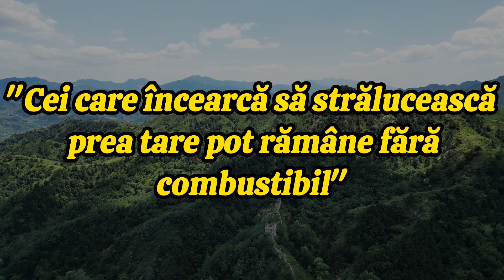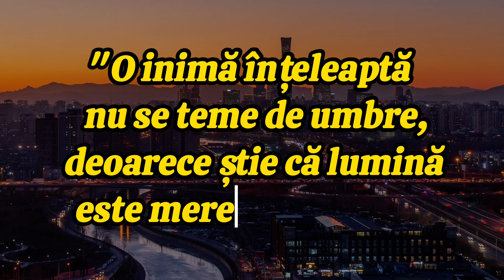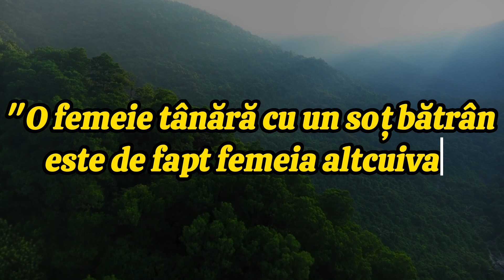Proverbe Chinezeşti | Provebe Antice PLINE de Înţelepciune Pe Care Trebuie Să Le Știi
Citate Lăudate
-citate despre viata
-citate motivationale
-citate romana
-citate femei
-citate natura
-citate psihologice
-citate asiatice
-citate antice

Proverbe Chinezeşti PLINE de Înţelepciune Provebe şi Zicale despre Viaţă din Cultura Chineza
China, denumită oficial Republica Populară Chineză, este un stat independent situat în Asia de Est. Cuvântul „China” este derivat din cuvântul persan Cin, care provine de la cuvântul sanscrit Cina . Este consemnat pentru prima dată în 1516, în jurnalul exploratorului portughez Duarte Barbosa.
Proverbe si zicale din culturile lumii ce merita cu siguranta timpul tau.